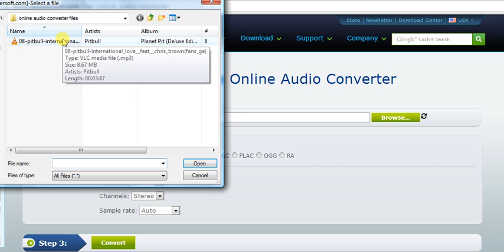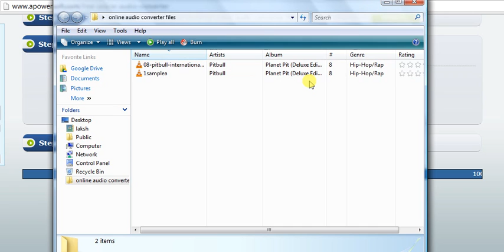Apowersoft free online audio converter - Video Demo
This video is a demonstration as well as a tutorial video on how to use the Apowersoft Online Audio Converter. Using this online app convert the audio file located on your hard drive into any audio formatat of your choice. Eg. You can convert an MP3 file to an audio file in the wav format. This application also sustains the quality of the audio file being converted and gives you complete quality control powers.

Go ahead and try. It is free !!